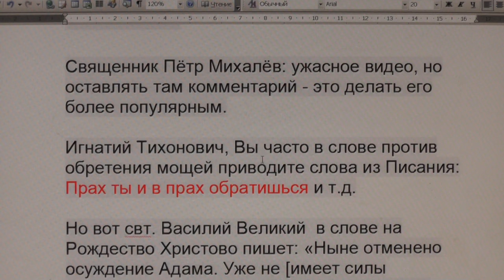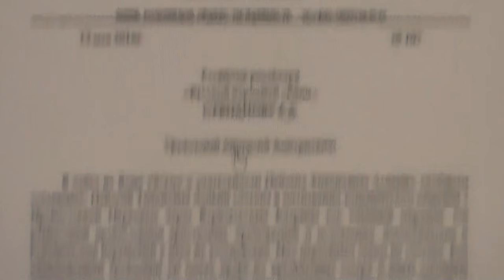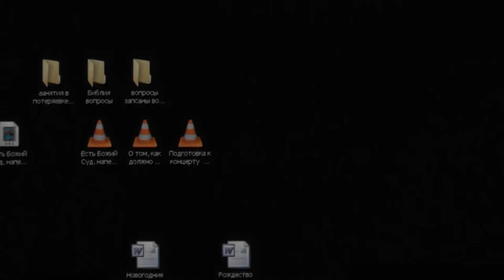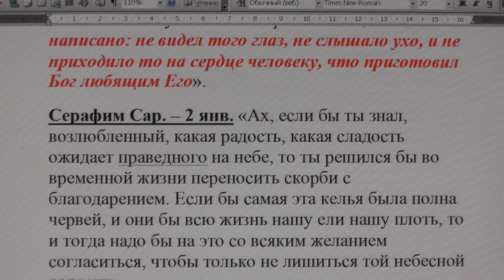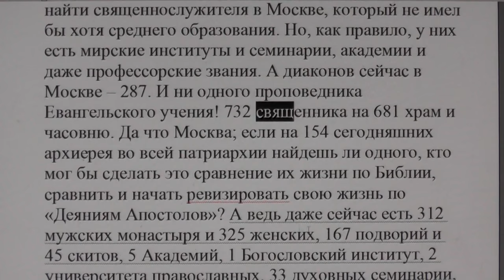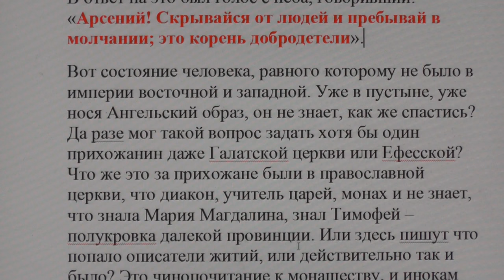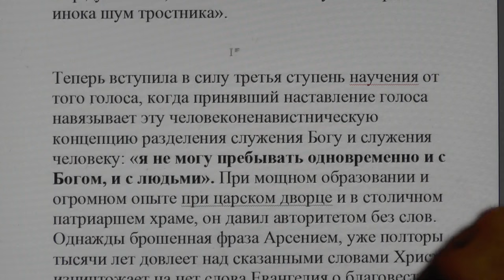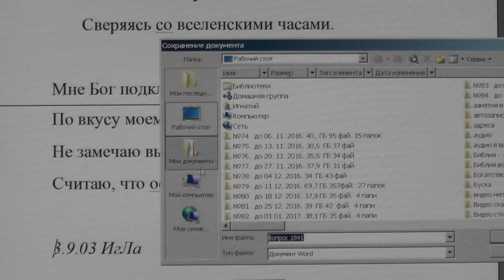№393. События дня. Евр. 9:27. человекам положено однажды умереть, а потом Суд, 08. 01. 2017